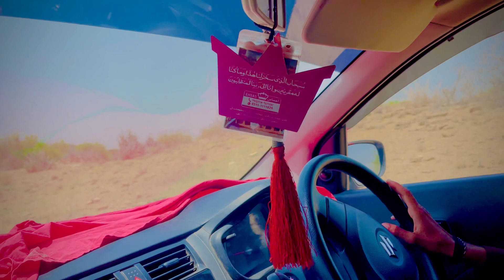part 2 ]Gomne Gahe rasta bhol gahe 😢yashu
part 2] part 2 ]Gomne Gahe rasta bhol gahe 😢yashu